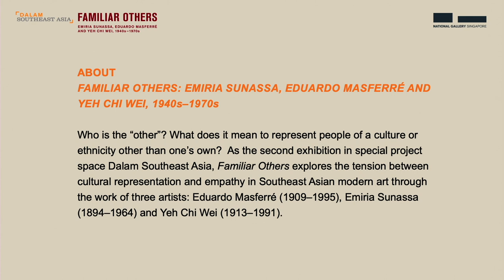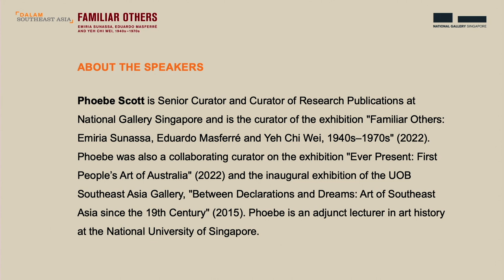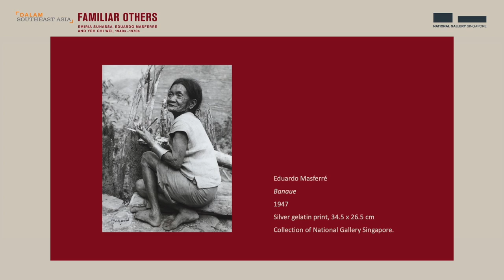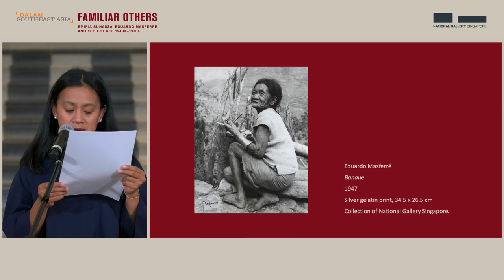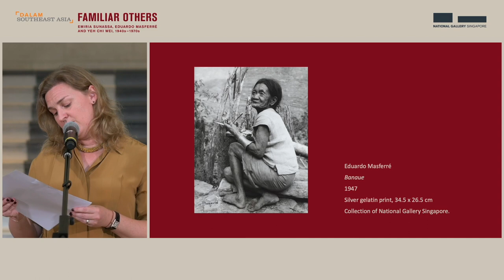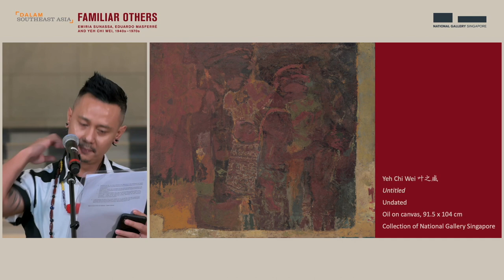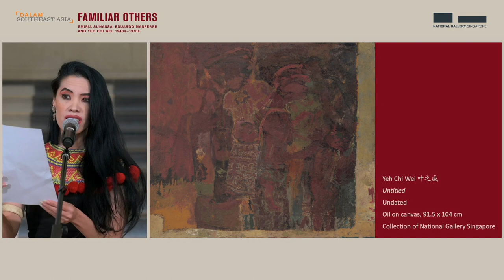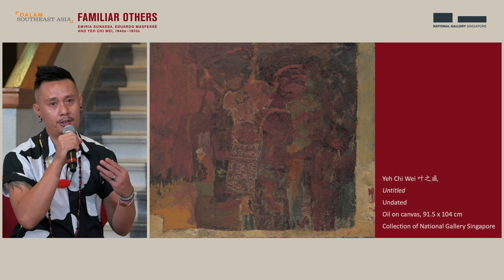Familiar Others | Live Readings & Panel Discussion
Who is the “other”? What does it mean to represent people of a culture or ethnicity other than one’s own?

The second exhibition in our experimental project space Dalam Southeast Asia, “Familiar Others” explores the issue of cultural representation in Southeast Asian modern art through the work of three artists: Eduardo Masferré (1909–1995), Emiria Sunassa (1894–1964) and Yeh Chi Wei (1913–1991). For this exhibition, the Gallery commissioned a series of text responses to the artworks—written by artists, academics, poets and musicians with community ties to the peoples represented in the images—which are shown in place of the conventional museum descriptive labels.

In the opening programme for this exhibition, poets Gawani Domogo Gaongen and Kulleh Grasi presented live readings of their original works created for the exhibition (in Kankanaey and Iban languages respectively, as well as the English translations of their works). This was followed by a panel discussion on the contemporary implications of the representations of "the Other”.

This programme was recorded in conjunction with “Familiar Others” at National Gallery Singapore on 13 August 2022.

Pauline Fan is a writer, literary translator, and creative director of cultural organisation PUSAKA. Her translation of poems by Sarawak poet Kulleh Grasi, “Tell Me, Kenyalang” (Circumference Books, 2019), was shortlisted in the United States for the 2020 National Translation Award in Poetry, and longlisted for the Best Translated Book Awards 2020. Fan’s literary translations from German to Malay include works by Immanuel Kant, Rainer Maria Rilke and Paul Celan. Fan is director of the George Town Literary Festival, Malaysia's largest international festival of literature.

Gawani Domogo Gaongen is a writer and poet of Kankanaey Igorot descent from Sagada, the Philippines. In 2015, she won a Writer’s Prize from the National Commission for Culture and the Arts (NCCA) for her poetry in Kankanaey. She has also contributed writings to anthologies of literature in regional languages published by the NCCA. Gawani is a participating poet in the Agam Agenda, an initiative for creatives towards urgent climate change action, and has been active in grassroots research and community development work. She now works as a Project Development Officer for the Department of Agriculture.

Kulleh Grasi is a poet, singer-songwriter and visual artist of Iban descent from Sarawak, Malaysia. Kulleh writes poetry primarily in Malay, which is interwoven with several Indigenous languages of Sarawak, including Iban, Kayan, Kenyah, Kelabit and Bidayuh. His first full-length poetry collection, “Tell Me, Kenyalang” (Circumference Books, 2019) was translated by Pauline Fan. It was shortlisted for the 2020 National Translation Award in Poetry and longlisted for the Best Translated Book Award 2020. Kulleh has been featured at several literary festivals, including the Singapore Writers’ Festival and George Town Literary Festival. He founded and curates Nusi Poetry, a creative platform for Borneo Indigenous poets, and is the co-founder of avant-garde Sarawak music group Nading Rhapsody. Kulleh recently led an Indigenous music project called Kulleh Comrades to perform at Aabaakwad, Sámi Pavilion, Venice Biennale 2022.

Phoebe Scott is Senior Curator and Curator of Research Publications at National Gallery Singapore. She is the curator of the exhibition “Familiar Others: Emiria Sunassa, Eduardo Masferré and Yeh Chi Wei, 1940s-1970s” (2022). Phoebe was also a collaborating curator on the exhibition “Ever Present: First People’s Art of Australia” (2022) and the inaugural exhibition of the UOB Southeast Asia Gallery, “Between Declarations and Dreams: Art of Southeast Asia since the 19th Century” (2015).

About Dalam Southeast Asia

Dalam Southeast Asia is a project space located within the UOB Southeast Asia Gallery. Projects presented here ask critical questions and explore lesser-known narratives in Southeast Asian art, while rethinking what a collections-based display is, and what it may seek to achieve.

Catch up on other talks and lectures with “The Padang Sessions”

Browse content and plan your journey anytime, anywhere at the Gallery’s

This video has been edited for clarity and concision. The comments and opinions expressed are those of the speakers, and do not necessarily represent the views of National Gallery Singapore. Every effort has been made to obtain permission to reproduce audio-visual material in the session.